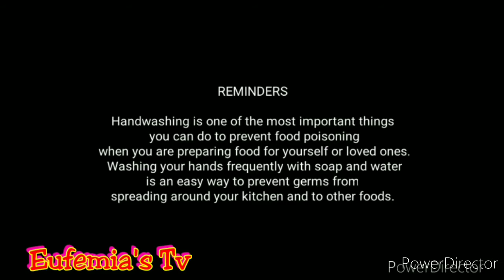Sweet Potato Finger Snack/HOW TO COOK YUMMY SWEET POTATO FINGER SNACK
SWEET POTATO FONGER SNACK

INGREDIENTS

*3 Sweet Potato Meduim size
*3tbsp.White Sugar
*1 Cup All Purpose Flour
*Sesame Seeds
*1 Egg
*Bread Crumbs
*Cooking Oil

Music is Life26
Persiah Bagting
God Blessed!